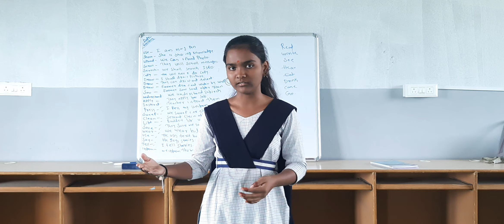Daily activities or Routine activities by Shilpa Global English School Rehmat Nagar.